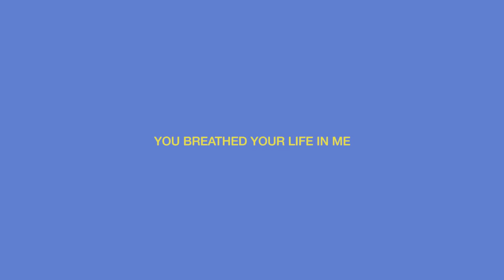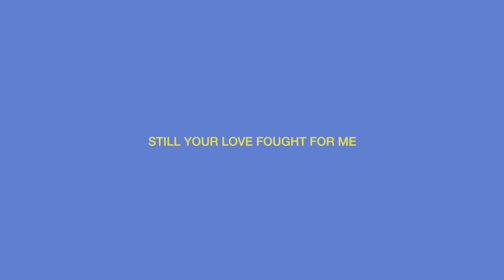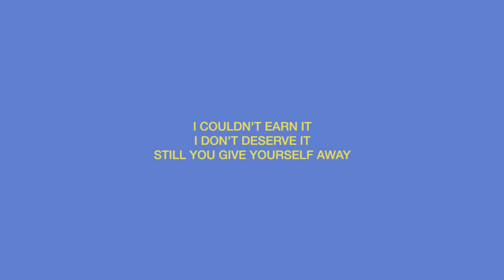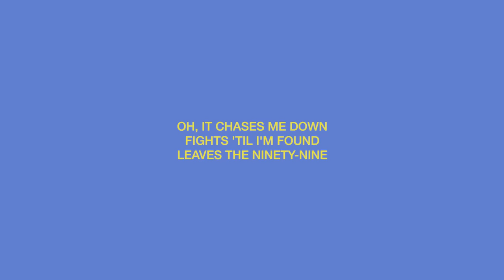Reckless Love - Cory Asbury, feat. Tori Kelly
After seeing the impact of “Reckless Love” on listeners around the world, Cory Asbury and Tori Kelly have teamed up to bring the song back with a new, fresh sound. Tori, who was personally moved by the song when she first heard it, brings soulful charm and energy to Reckless Love. Jeff Schneeweis, known as LaeL, produced the song and introduced a new pop-like style while preserving the organic, raw elements of the song.

I couldn’t earn it, I don’t deserve it, still You give Yourself away